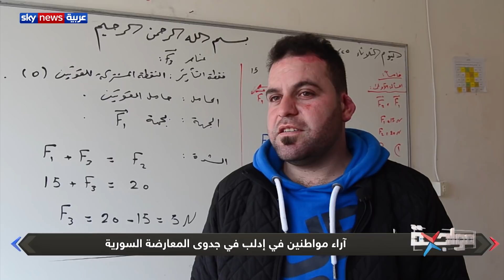المعارضة السورية.. خصم النظام أم ظله؟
"عندما قال الدكتور نصر في قاعة المفاوضات أمام ديمستورا إن بشار الأسد إذا أراد أن يكون عضوا في هيئة الحكم الانتقالي، فهذا يتوقف على موافقتنا، كان هذا يمثل إشارة خطيرة جداً لفكرة التعامل مع مسألة بقاء بشار الأسد، كمسألة تفاوضية، وليس كمسألة محسومة في بيان جنيف".